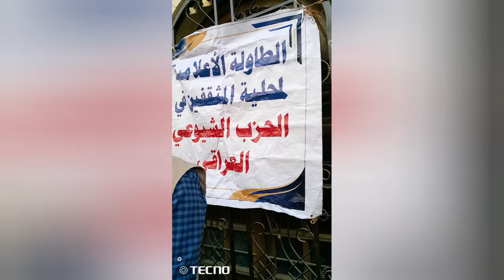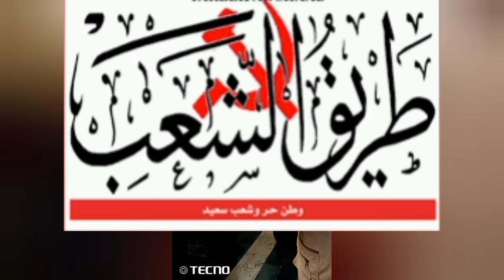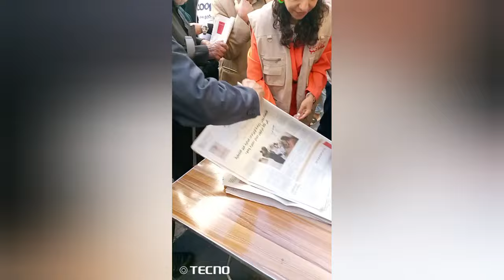اخبار العراق اليوم توزيع صحيفة طريق الشعب الناطقة باسم الحزب الشيوعي العراقي شارع المتنبي